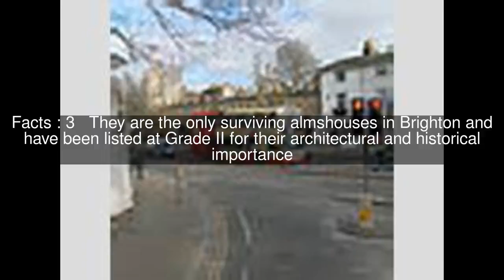Percy and Wagner Almshouses Top #7 Facts